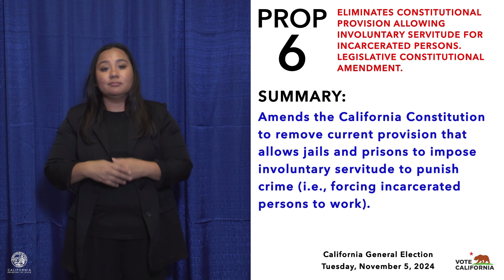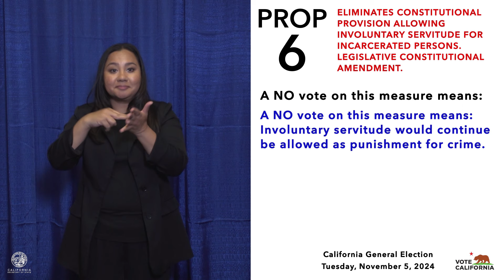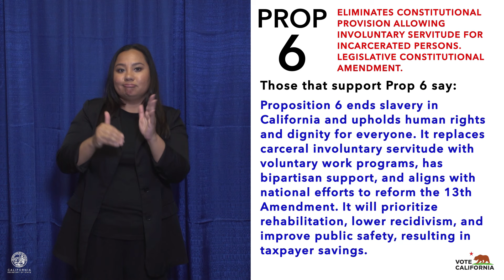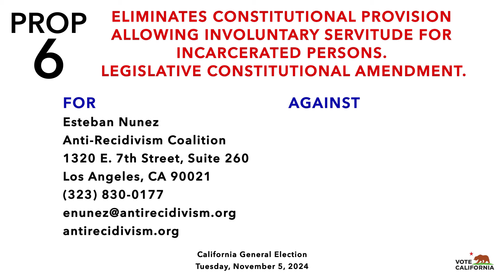Proposition 6: Quick Reference Guide (ASL) - November 5, 2024, California General Election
This video features information from the California Secretary of State about Proposition 6 in the November 5, 2024, General Election.

The video features an American Sign Language (ASL) interpreter, relaying the quick reference guide information for the 10 statewide ballot propositions in the November 5, 2024 California General Election. The video has an audio track that follows the pace of the ASL and graphics that show the quick reference guide text.